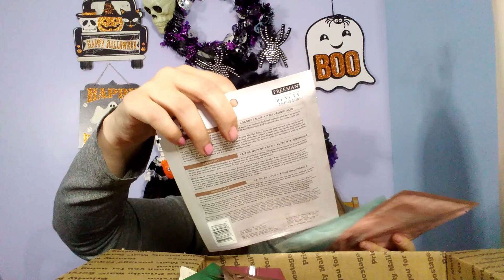I won a Giveaway ....YAY....Come check out what I got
Boxycharm Base Box is $25 a month 5 full sized products
Boxycharm Premium Box is $35 a month 6-7 full sized products
Boxycharm Lux Box is $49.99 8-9 full sized products every 3 months (Quarterly) if you upgrade your Base box for that month. You don't get the base box that month only the Lux

IPSY GLAM BAG IS $12 A MONTH... 5 sample/travel sized products
IPSY PLUS            IS $25 A MONTH... 5 full sized products
IPSY ULTIMATE   IS $50 A MONTH... 8 full sized and 4 sample/travel sized products

I hope you have a wonderful day, remain awesome... peace